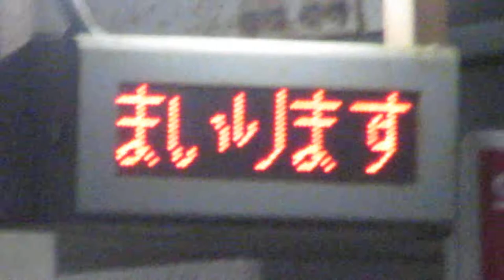JR西日本 安芸阿賀駅 ホーム 列車接近表示機 その2